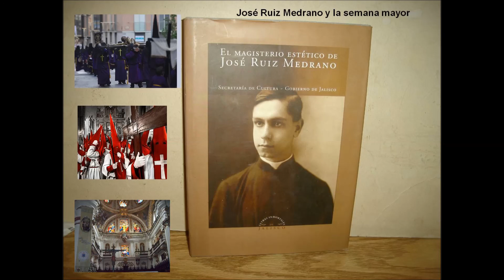Chorus programa 27 - 16 de Marzo - José Ruiz Medrano y la semana Mayor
Programa "Chorus" de Ricardo Rodriguez todo los jueves en punto de las 10 por la mañana por el 96.3 de FM, en Guadalajara y 107.1 FM Cuidad Guzmán - Jalisco radio.

Teléfonos en cabina
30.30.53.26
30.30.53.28